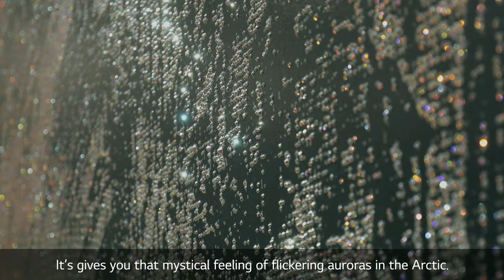Thousands of Crystals in One Piece of Art | OLED X Artist Kim Jong Sook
Artist Jongsook Kim creates art using Swarovski crystals.
OLED captures even the sparkle of each crystal used in her work.
See how they shine in her life with OLED.